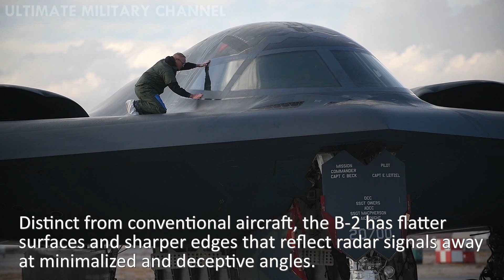World’s GREATEST MILITARY AIRCRAFT! | B-2 Spirit STEALTH BOMBER Ultimate Compilation Video!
World’s GREATEST MILITARY AIRCRAFT: The B-2 Spirit STEALTH BOMBER! (Ultimate Compilation Video.)

We've attempted to assemble the very finest and most varied collection of B-2 Spirit footage and sound ever. Additionally, this unique production contains a wealth of meticulously researched educational info and insight spanning all facets of stealth bomber operations—including takeoffs, landings, aerial refueling, technical specifications, testing a “bunker buster” Massive Ordnance Penetrator, aircraft maintenance and more.

Footage credit: DoD (with significant derivative work—including all text—from UMC).

And thank you, as always, for visiting the Ultimate Military Channel. With a focus on the United States Armed Forces, we aim to visually inform our viewers by providing the latest, highest quality, demonstration and training content from the Army, Navy, Marine Corps and Air Force — including custom-made close-ups, enhanced sound and vision, unique slow-motion replays and educational insights.